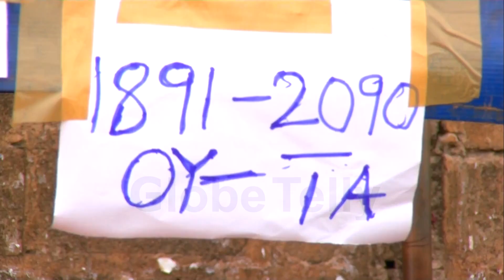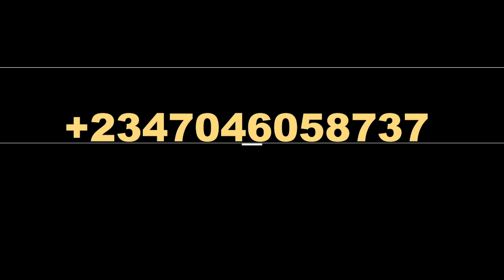LAGOS COUNCIL CHAIRMEN LAUD TINUBU'S VICTORY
ITIRE-IKATE & IFELODUN COUNCIL CHAIRMEN LAUD TINUBU'S VICTORY